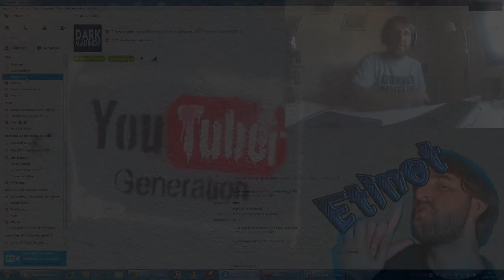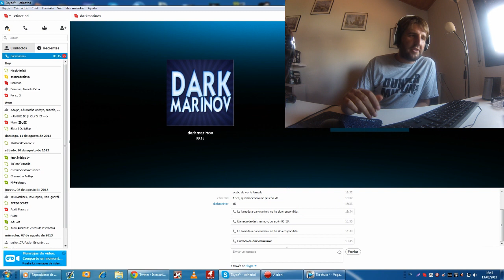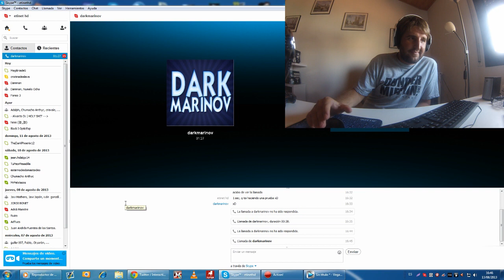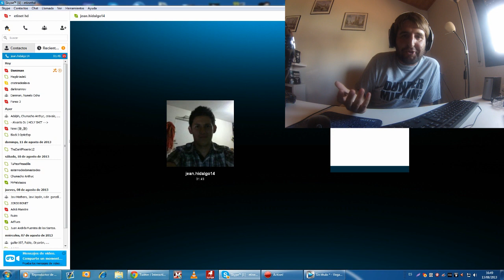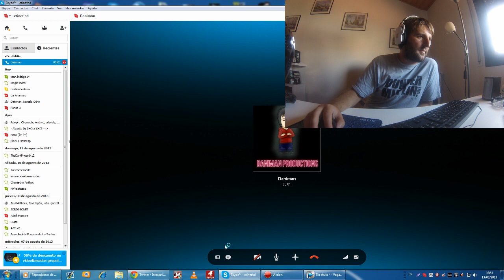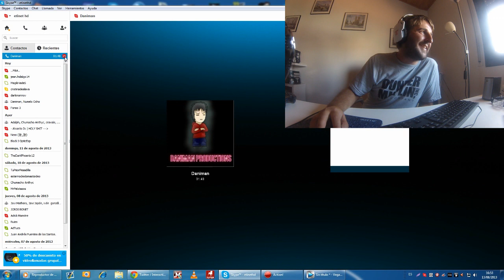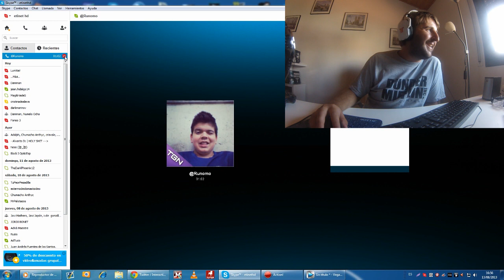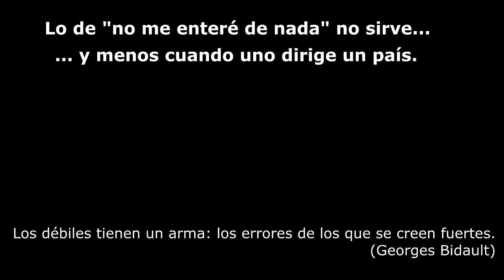YOUTUBER GENERATION || Y Mariano tuvo que escoger entre CORRUPTO O IGNORANTE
Asaltando de forma sorpresiva por skype a la gente xDD Cuidao con el nuevo YT-GEN!
Ya sabéis que ahora es vuestro turno para opinar! ¿Es mejor parecer un ignorante que parecer un corrupto? Que pensáis? :)
Gente a la que asalté en SKYPE (si me buscais, etinet, creo xD)